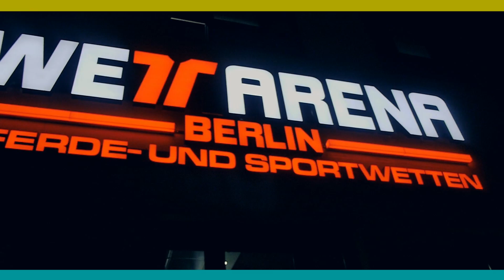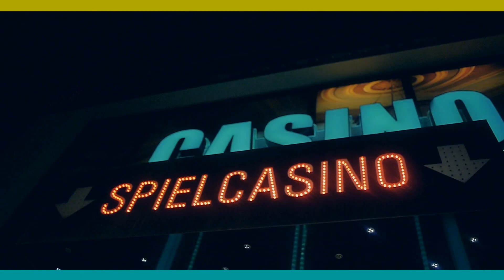Jonesis x Rice Master Yen - Zu spät (feat. Ole Zett)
Jonesis:
Beat/Video: Rice Master Yen (Helga & Gabi)